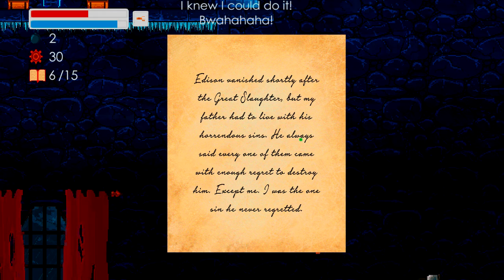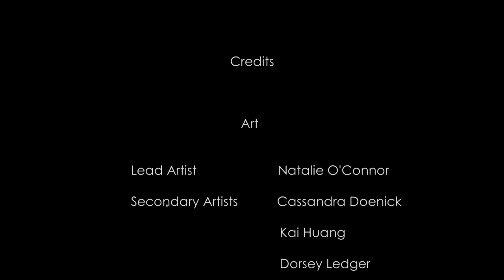From Start To End - Trials of the Gauntlet